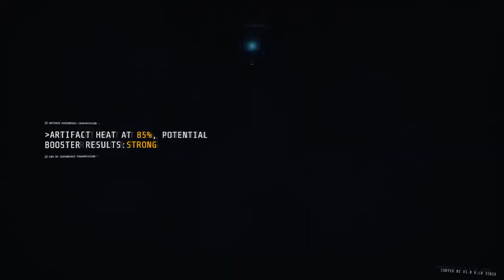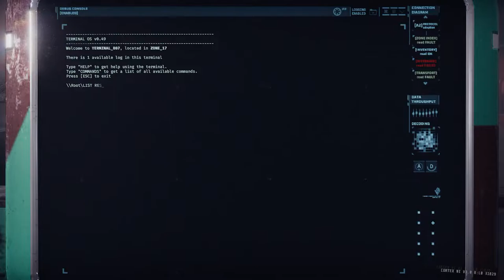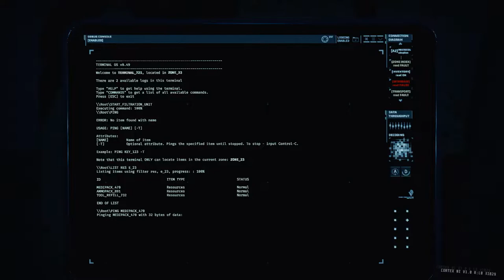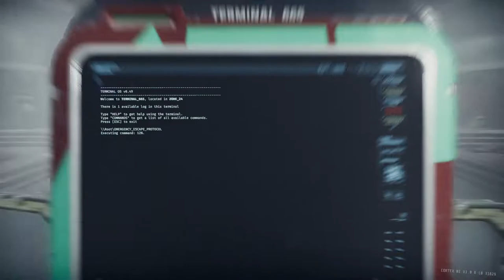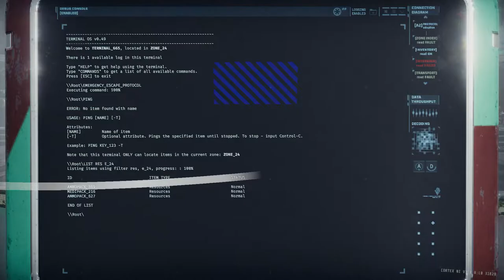GTFO - R7C1 "Monster" solo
00:00:00 - Drop
00:05:58 - Zone 20
00:08:23 - Zone 23
00:14:32 - Zone 21
00:20:30 - Zone 22 (Class S Ⅰ Alarm)
00:32:24 - Zone 13
00:39:37 - Zone 14 (Error Alarm)
00:46:09 - Zone 15
00:59:06 - Zone 17
01:04:02 - Zone 24
01:20:03 - Emergency escape protocol
01:26:52 - Zone 27
01:35:31 - Extraction